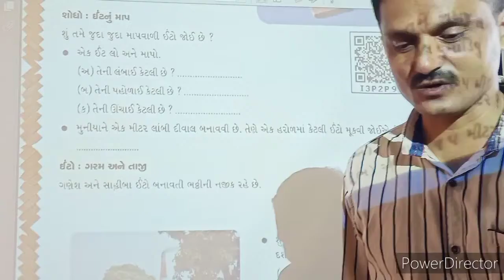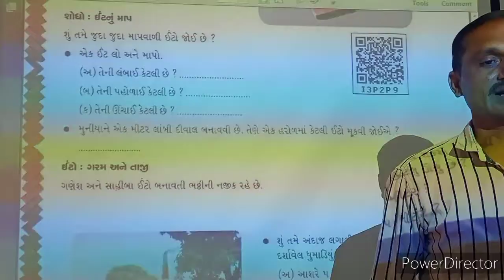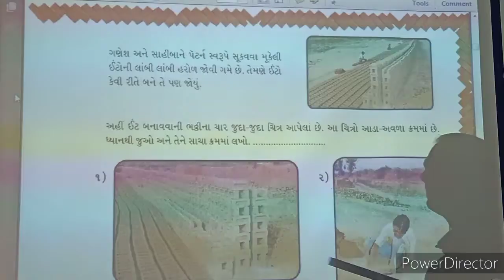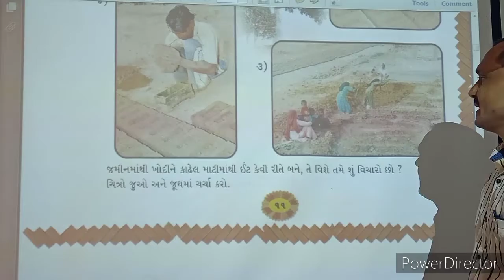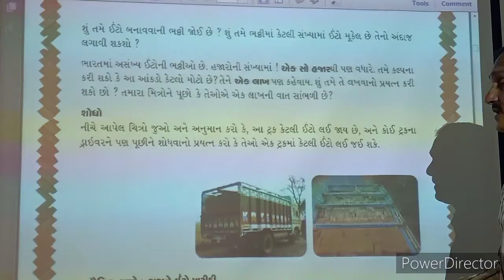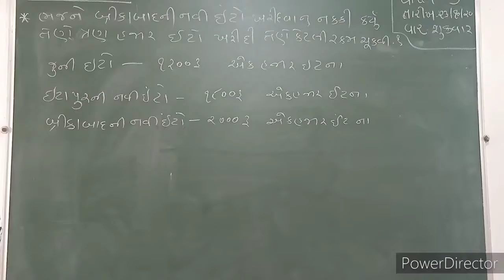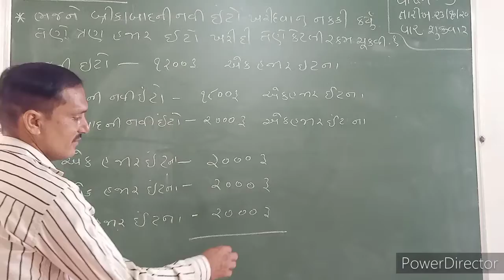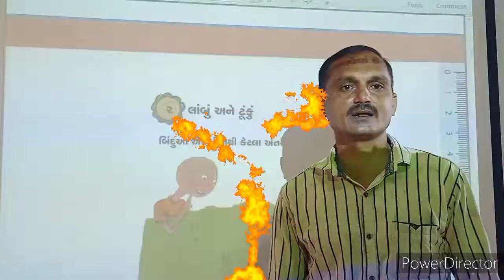October 23, 2020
Std - 4 Maths unit - 1 Ito ni Imarat part - 3 Jignesh sir Adarsh primary school Lakhtar